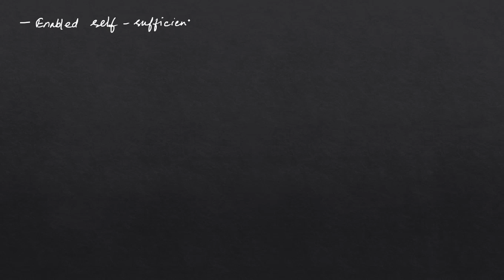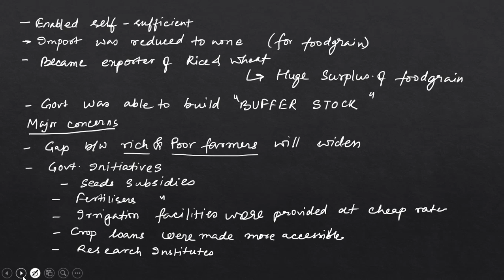Chapter 2 Economics NCERT class XI || Part 2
Discussion on the second chapter of the book, INDIAN ECONOMIC DEVELOPMENT